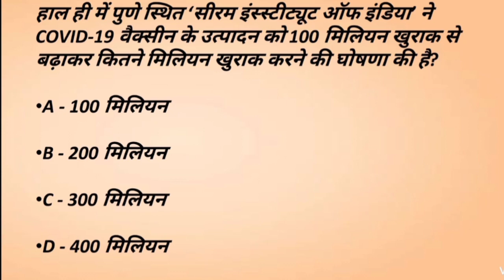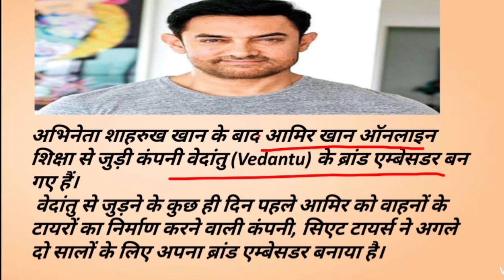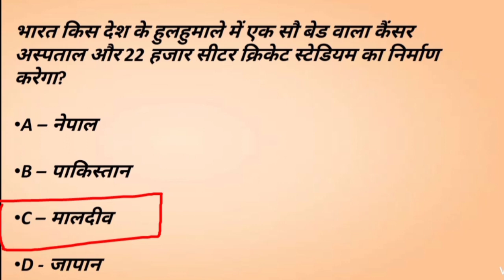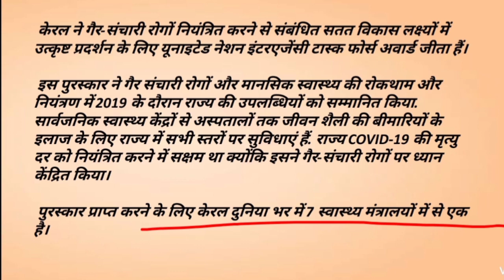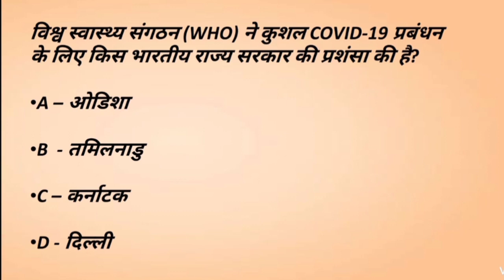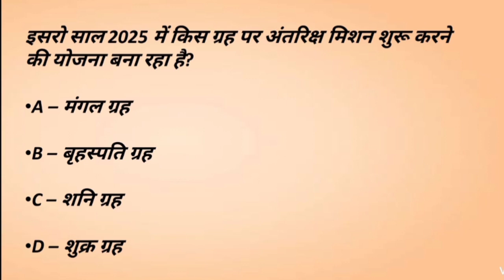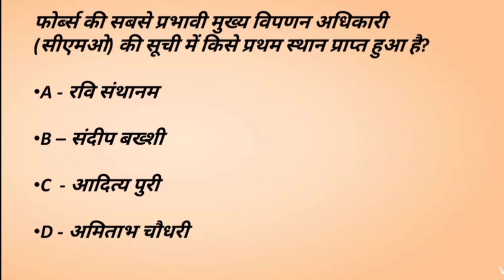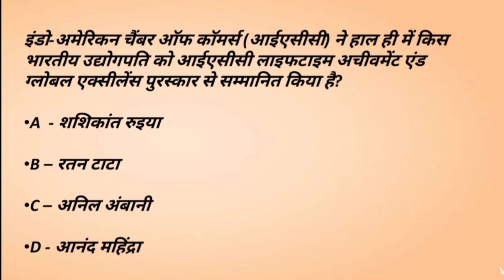01 सितंबर से 07 सितंबर 2020 तक का प्रमुख साप्ताहिक घटनाक्रम । राष्ट्रीय तथा अंतरराष्ट्रीय घटनाक्रम